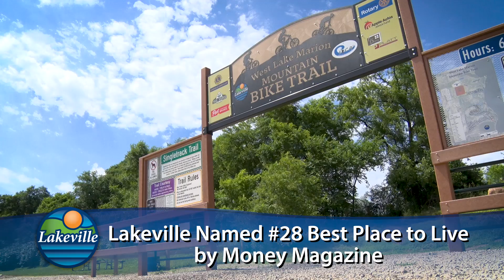Focus on Lakeville 9-21-18